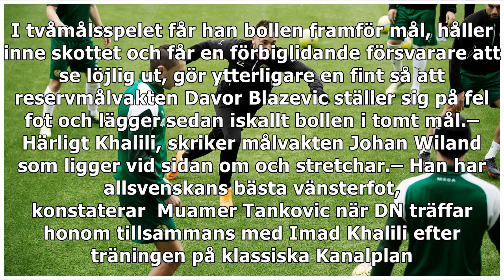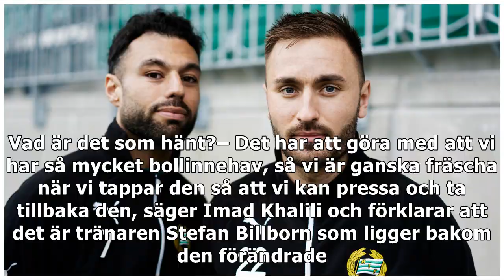Från iskalla till glödheta – de är det nya Hammarby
På sista träningen inför toppmötet mot Norrköping hemma på Tele2 arena på torsdagskvällen visar Imad Khalili vilken känsla han har. I tvåmålsspelet får han bollen framför mål, håller inne skottet och ...